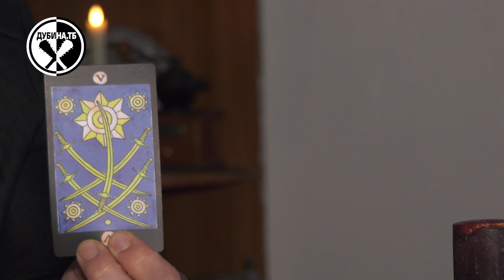Будет ли война с РФ?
Напряжение растёт. Дипломаты бегут, олигархи покидают страну, политики собирают чемоданы, боясь вторжения РФ. А что говорят карты? Действительно ли Путин в ближайшее время пойдёт в наступление?